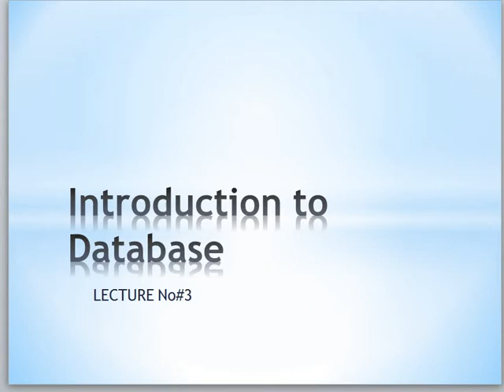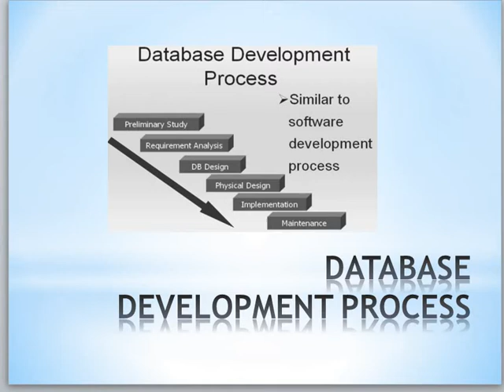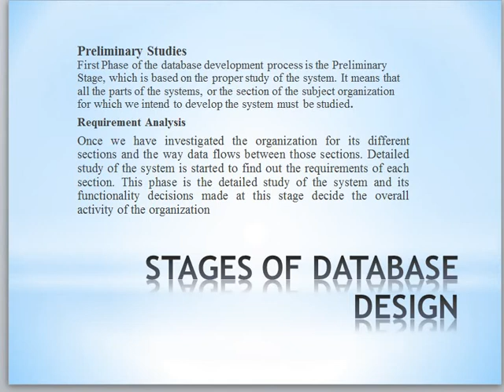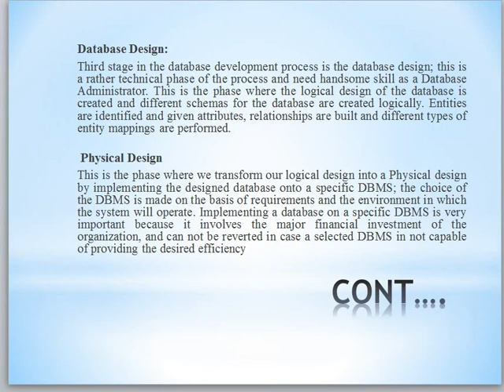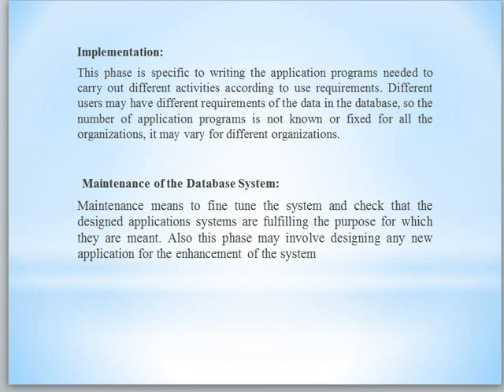Introduction to database(stage of database design)